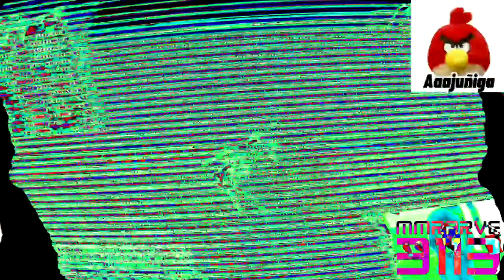[Logotruel] GET OUT! Csupo Gordon Ramsay Version Effects Round 9 vs MSPMRIVEM9837, WBPCCME3261,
& Myself Only (9/17)

@Buchepsicatasilor3261 is next for Round 10
@Vegasosian2845 is next for Round 11
And I'm next for Round 12.

Effect List:
Crazy-Wild-TV-Wave Effect
Ganja Major
RedRosesFlangedSawChorded
X Is Cool
Asleep X
LuxJorboround7.0Spectrum
F Chip
Laughing X
Swiss Machine
Filmup V4